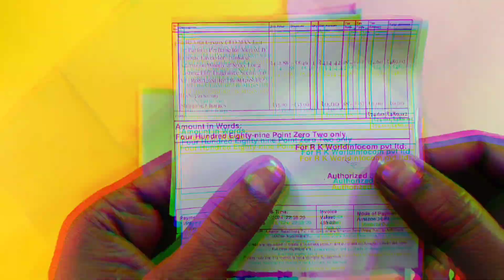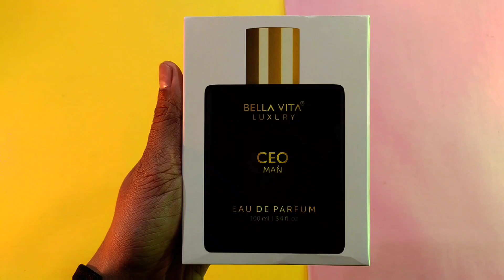Bella Vita Ceo Man Perfume Review | Best Perfume Under 500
Bella Vita Luxury Ceo Man Honest Review 2024
Bella Vita Ceo Man Perfume Is It Best Perfume Under 500

Query Solved 👉